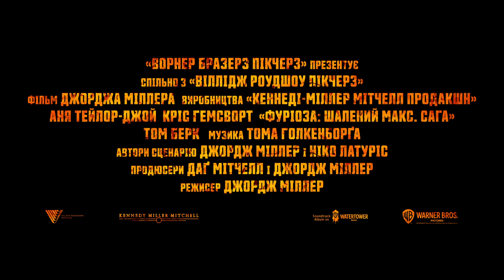ФУРІОЗА: ШАЛЕНИЙ МАКС. САГА | Офіційний український трейлер №1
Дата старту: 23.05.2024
Формат: 2D / IMAX
Країна: Америка, Австралія
Студії: Warner Bros. Pictures, Village Roadshow Pictures, Kennedy Miller Mitchell Production, George Miller Film
Жанр: Екшн, пригодницький
Режисер: Джордж Міллер (франшиза «Шалений Макс»)
Актори: Аня Тейлор-Джой («Минулої ночі у Сохо», «Меню», серіал «Гострі Картузи») Кріс Гемстворт (франшизи «Месники», «Тор»), Аліла Браун, Том Берк та інші.

Коли світ занепав, юну Фуріозу викрадають із Зеленого Місця Багатьох Матерів та віддають до рук великої Байкерської Орди на чолі з Дементусом. Пробираючись разом Пусткою, вони натрапляють на Цитадель Несмертела Джо. Поки два тирани воюють за панування, на Фуріозу чекає багато випробувань у спробі віднайти шлях додому.